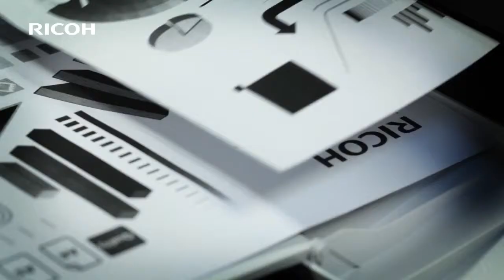SP 112SU bemutató